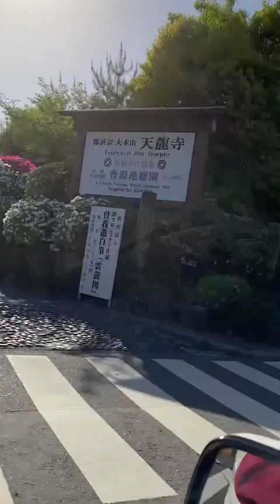Cruising in Japan (Part 2)